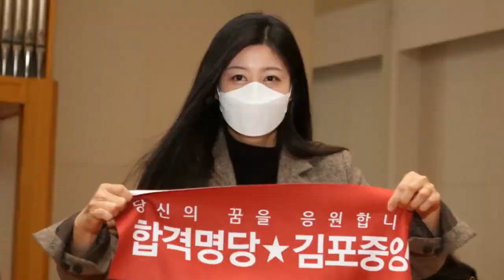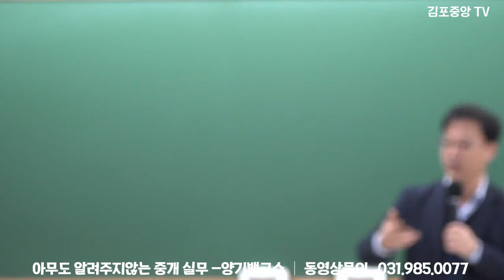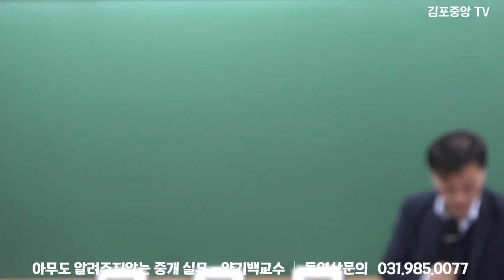상위 1% 공인중개사는 시작이 다르다! 신탁물건 중개-아무도 가르쳐주지 않는 리얼중개실무:양기백교수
공인중개사 창업 및 주택실무-양기백교수 강의일정
1부 2022년 11월 15일(화) 오후2시~5시
2부 2022년 11월 22일(화) 오후2시~5시
3부 2022년 11월 29일(화) 오후2시~5시
4부 2022년 12월 6일(화) 오후2시~5시
5부 2022년 12월 13일(화) 오후2시~5시